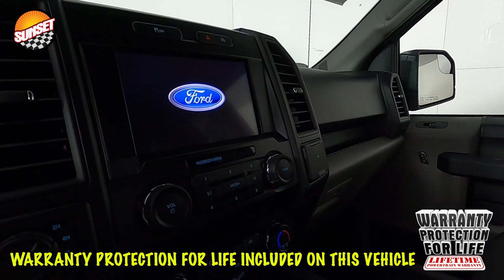2020 Ford F-150 XL Truck 1FTEW1EP4LKE40246